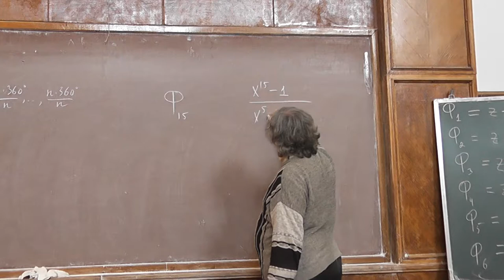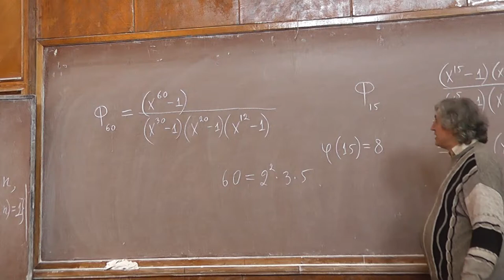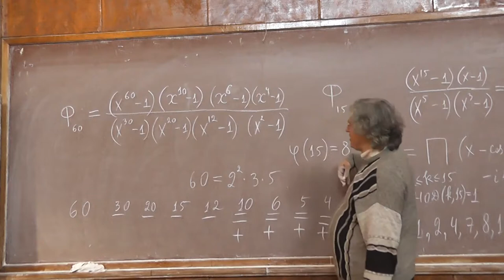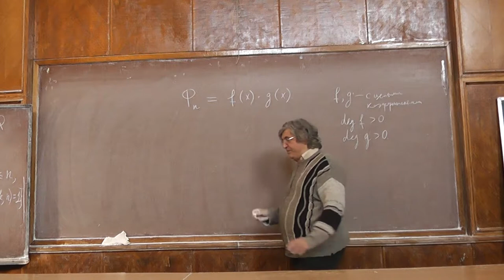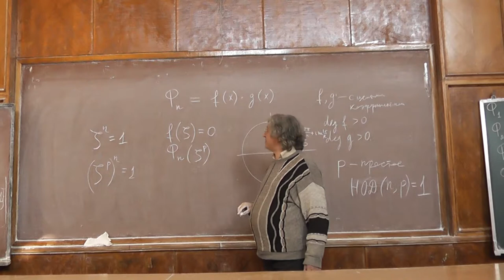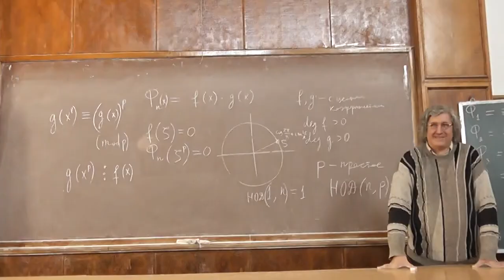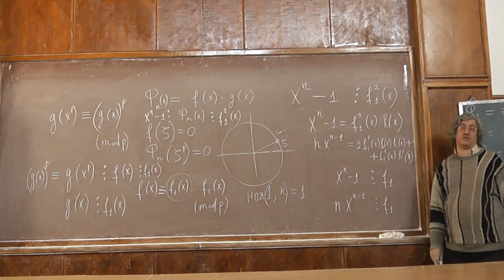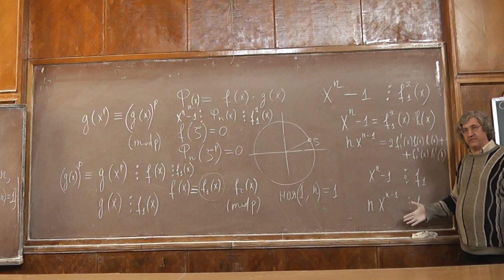56 Неразложимость многочлена деления круга